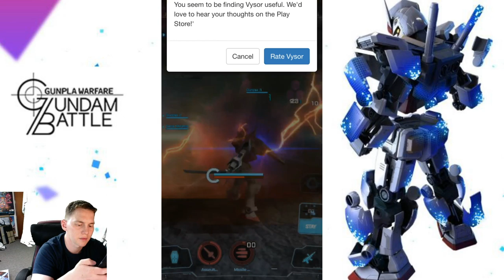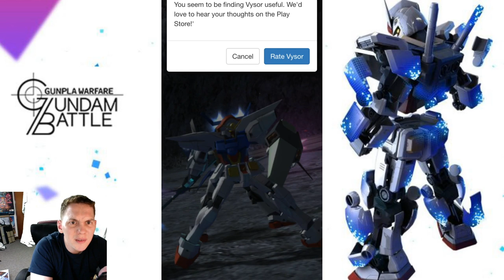Sleepover at Touma's! | Gundam Battle: Gunpla Warfares | Chapter 4